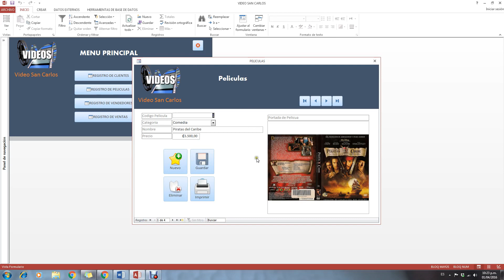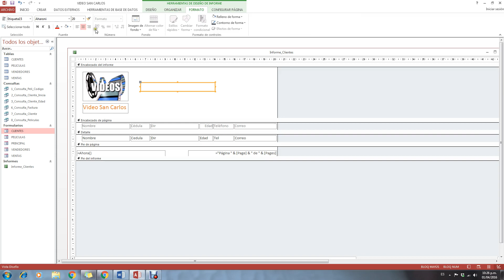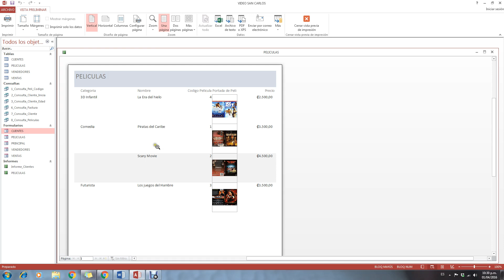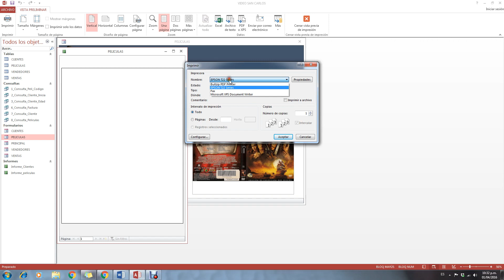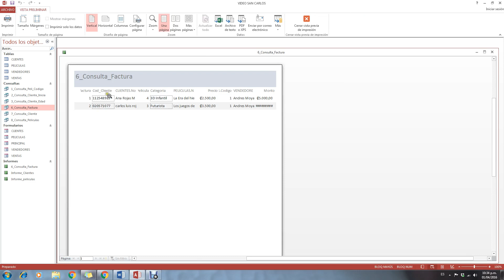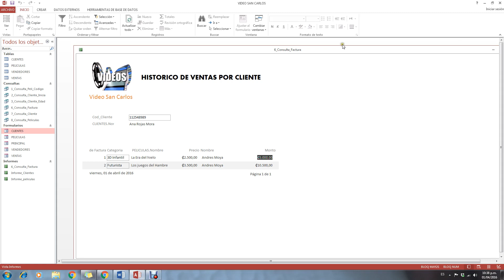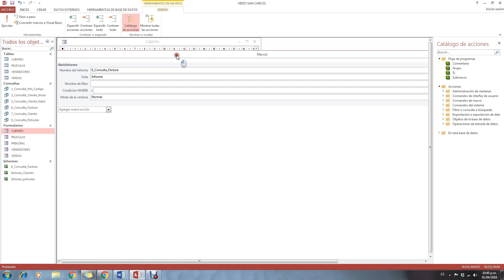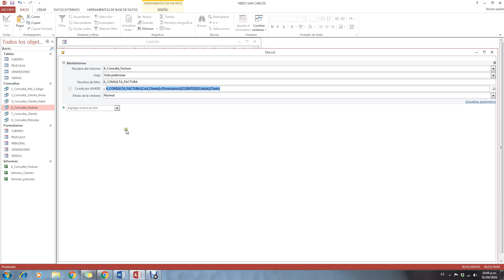7 Infomes y macros Proeycto